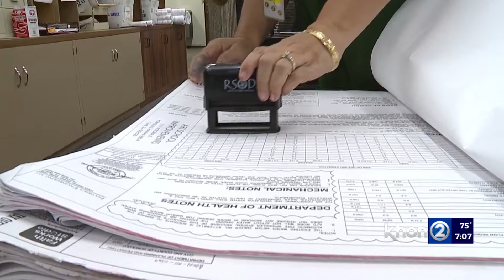City and State at odds over bills that would allow more homes on smaller lots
“The intention of the bill is to make it as easy as possible for people to have multi-generational households on a single property,” said Re. Luke Evslin (D). “So it allows for two ADUs by right on all residential lots within the urban state land use district.”